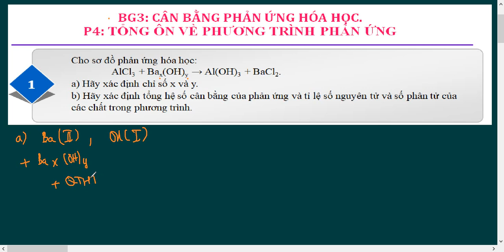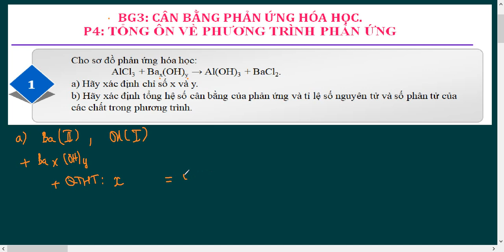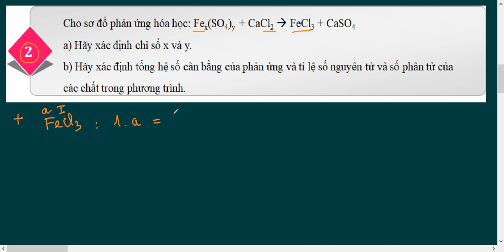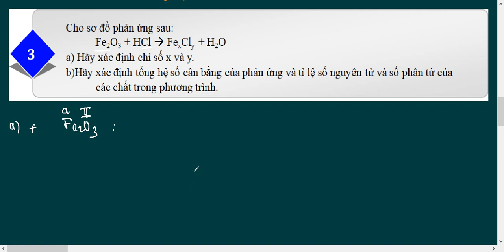[Hoá học 8] Tổng ôn về phương trình hoá học